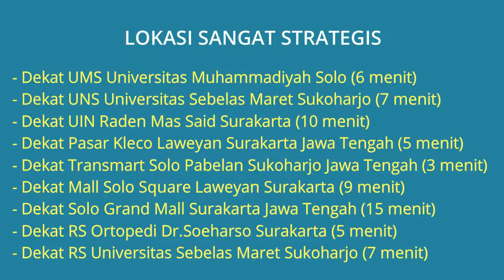Rumah Dijual Dekat Mall Solo Square, Kampus UMS Solo, Kampus UNS, RS UNS, Bandara Adi Soemarmo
Rumah Dijual 2 Lantai di Gumpang Pabelan Kartasura Sukoharjo Jawa Tengah Dekat UMS Universitas Muhammadiyah Solo, Dekat UNS Universitas Sebelas Maret, Dekat UIN Raden Mas Said Surakarta, Dekat Transmart Solo, Dekat Mall Solo Square, Dekat RS Ortopedi Dr.Soeharso Surakarta, Dekat RS Universitas Sebelas Maret, Dekat RS JIH Solo, Dekat Bandara Adi Soemarmo Solo.

Rumah siap huni rutin dibersihkan dan dirawat, berada di dalam cluster nyaman dan aman tidak bising, bisa untuk investasi rumah kontrakan atau kost2an karena berlokasi tidah jauh dari kampus2 ternama, nilai tanahnya juga sangat cepat naiknya.

Harga Jual Rp.900.000.000 (Nego) Jika berminat silahkan hubungi pemilik rumah Telp/WA: 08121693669

Lokasi Rumah Sangat Strategis:
- Dekat UMS Universitas Muhammadiyah Solo Jawa Tengah (6 menit)
- Dekat UNS Universitas Sebelas Maret Sukoharjo Jawa Tengah (7 menit)
- Dekat UIN Raden Mas Said Surakarta (10 menit)
- Dekat Pasar Kleco Laweyan Surakarta Jawa Tengah (5 menit)
- Dekat Transmart Solo Pabelan Sukoharjo Jawa Tengah (3 menit)
- Dekat Mall Solo Square Laweyan Surakarta Jawa Tengah (9 menit)
- Dekat Solo Grand Mall Surakarta Jawa Tengah (15 menit)
- Dekat RS Ortopedi Dr.Soeharso Surakarta (5 menit)
- Dekat RS Universitas Sebelas Maret Sukoharjo Jawa Tengah (7 menit)
- Dekat RS Khusus Bedah Karima Utama Kartasura Sukoharjo Jawa Tengah (7 menit)
- Dekat RS JIH Solo Jawa Tengah (13 menit)
- Dekat Bandara Adi Soemarmo Solo (18 menit)
- Dekat Stasiun Purwosari Surakarta Jawa Tengah (10 menit)
- Dekat Tugu Kartasura Sukoharjo Jawa Tengah (9 menit)
- Lokasi Rumah Hanya 50 meter dari Jl. Raya Solo - Kartosuro (komplek persis di belakang ruko Pandawa)

Detail Rumah & Ruangan:
- 2 Ruang keluarga (1 di lantai dasar, 1 di lantai atas)
- 3 Kamar tidur (1 kamar tidur utama di lantai dasar, 2 kamar tidur di lantai atas)
- 2 Kamar mandi dg shower dan WC duduk (masing² 1 kamar mandi di setiap lantai)
- 1 Dapur
- 1 Tempat cuci jemur khusus di lantai atas
- 1 Balkon lantai atas (bisa untuk tempat duduk² menghirup udara segar)
- 1 Carport untuk 1 mobil (jenis mobil keluarga bisa parkir dg leluasa)
- Halaman rumah masih sangat luas, bisa dimanfaatkan untuk mengembangkan bangunan atau untuk taman dan kolam ikan
- Ada halaman kecil di tengah rumah untuk sirkulasi udara (udara segar bisa masuk langsung kedalam rumah) cocok juga untuk menempatkan pot² bunga

Spesifikasi Rumah:
- Harga Rumah: Rp.900.000.000 (Nego)
- Sertifikat Rumah: SHM (Sertifikat Hak Milik)
- Luas Bangunan: 110 m2
- Luas Tanah: 137 m2 (masih banyak sisa lahan jika ingin mengembangkan bangunan)
- Kamar Tidur: 3 kamar
- Kamar Mandi: 2
- Carport Mobil: 1
- Sumber Air: Jetpump + Tandon Air 350 Liter
- Daya Listrik: 4.400 Watt
- Jumlah Lantai: 2 Lantai
- Alamat Lokasi Rumah: Gumpang Lor, Kel. Pabelan, Kec. Kartasura, Kab. Sukoharjo, Jawa Tengah 57169